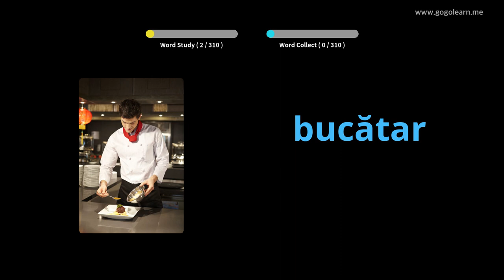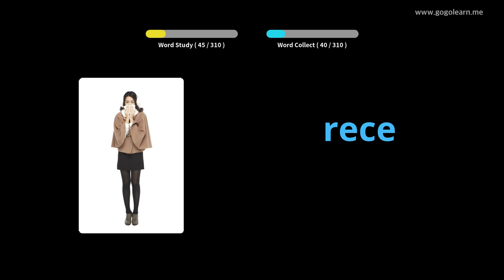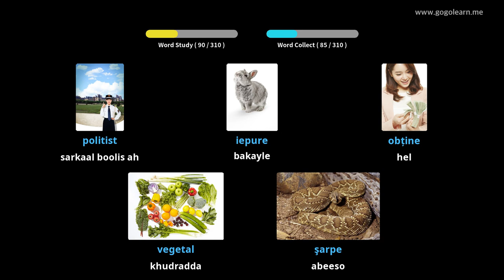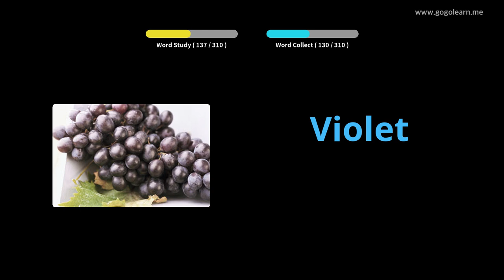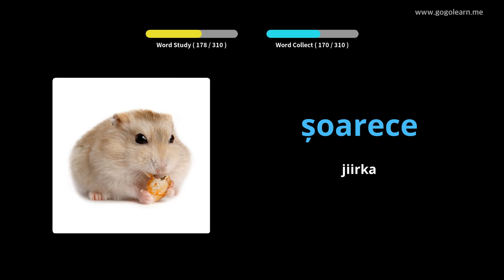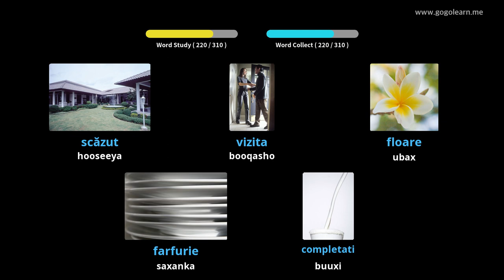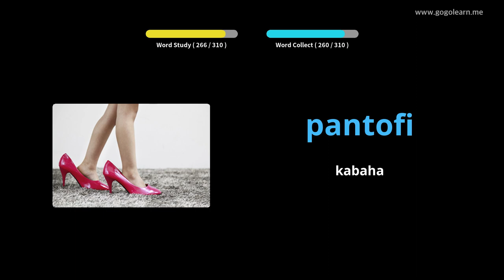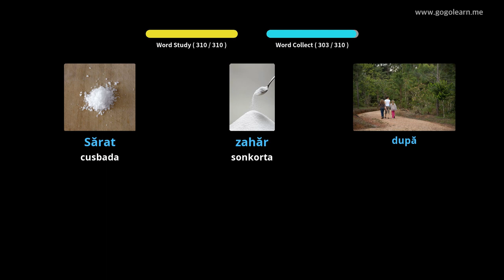Dhageysiga Erayada Roomaaniyiinta Intaad Gaari Wireysid | Golearn